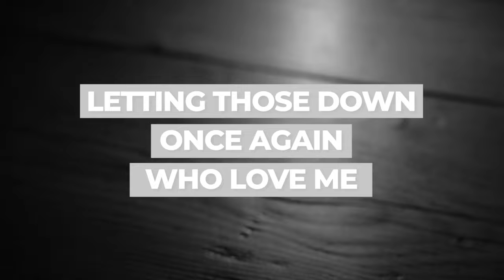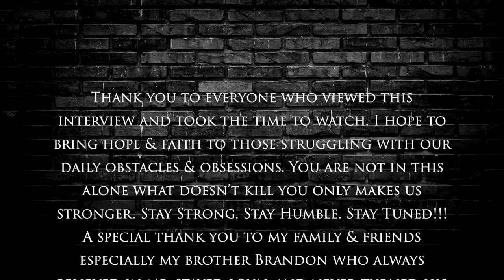Larry Mazza "Wisdom of A Wiseguy" - Sober Sitdown with Scotty Stuch Podcast: Episode #1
Here at The Sober Sitdown, we are blessed to have a true “Remarkable Rebound” story that doesn’t get better than this for our first guest to launch our show Mr. Larry Mazza a former soldier, hitman, and protégé of Colombo crime family captain Greg Scarpa who was also known as the Grim Reaper. Mazza has since relocated to Florida and became a fitness personal trainer. He released a book titled "The Life: A True Story about a Brooklyn Boy Seduced into the Dark World of the Mafia."

Larry played a hitman in the motion picture “The Irishman” and was a consultant on set for Robert DeNiro.

You're not going to want to miss this story.